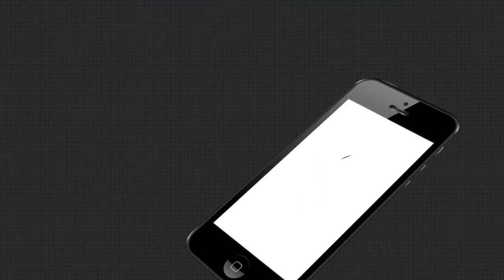ଗାଁ ସାଥି ମେଟ୍ ସଂଘର ଧାରଣା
କାମ ଦେବା ପ୍ରସଙ୍ଗକୁ ନେଇ ଧାରଣା ଦେଇଛନ୍ତି କୋରାପୁଟ ଜିଲ୍ଲାର ଗାଁ ସାଥି ମେଟ୍ ସଂଘ ମିଳିତ କ୍ରିୟାନୁଷ୍ଠାନ କମିଟି.